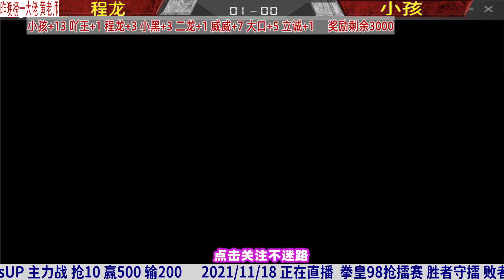程龙大喊：大威天龙，小孩受死吧！拳皇98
程龙大喊：大威天龙，小孩接招吧！拳皇98